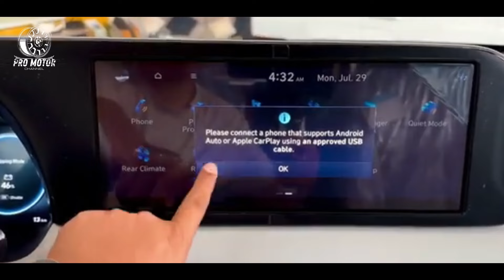HYUNDAI MAKIN NEKAD!! HARGANYA MAKIN MURAH BIKIN NYESEL BELI 1500CC!! ~ MOBIL TERBARU 2024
PRO Motor - Hyundai Palisade 2024 hadir dengan desain SUV premium yang lebih mewah, dilengkapi fitur canggih, dan ruang kabin yang luas dan nyaman untuk keluarga. Dengan mesin bertenaga dan sistem keamanan terbaru, Palisade 2024 memberikan performa tangguh di berbagai medan dan kenyamanan ekstra bagi penumpang. Dalam video ini, kita akan melihat detail spesifikasi, fitur unggulan, teknologi terbaru, serta harga Hyundai Palisade 2024.